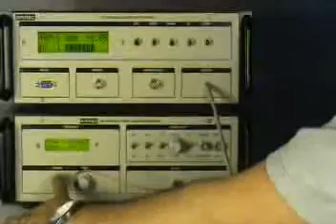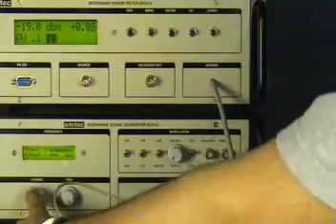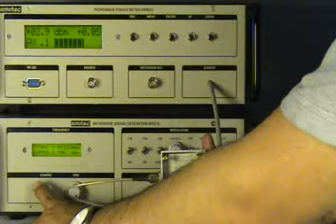MIC20_03 2012 Model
Amitec 2-4 GHz Microstrip Training Lab MIC20 Installation Video